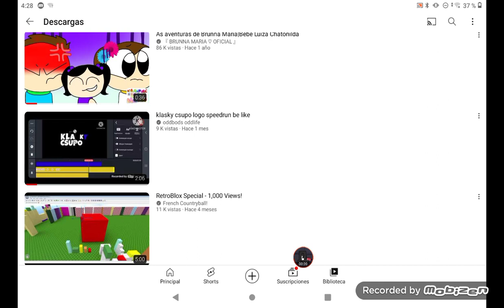Somos los Sanborns